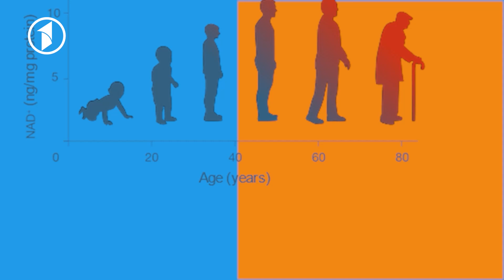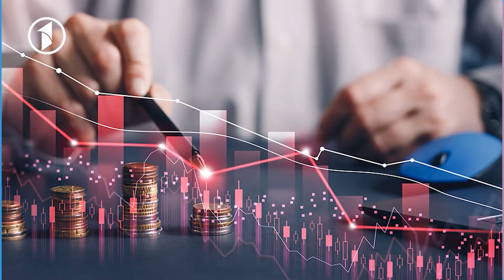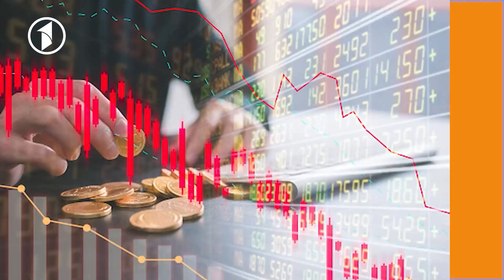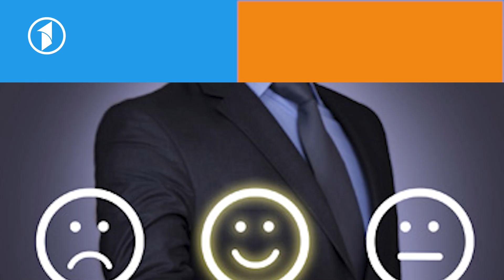KAR O BAR | کار آفرین کیست؟